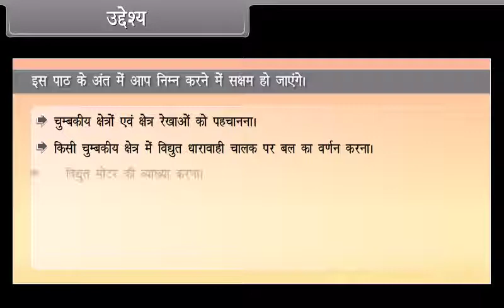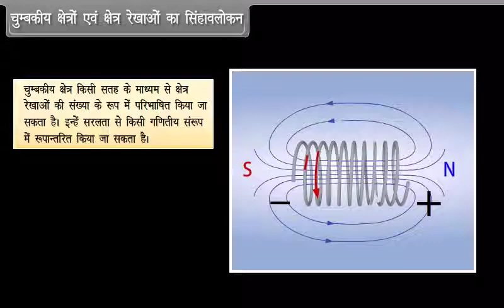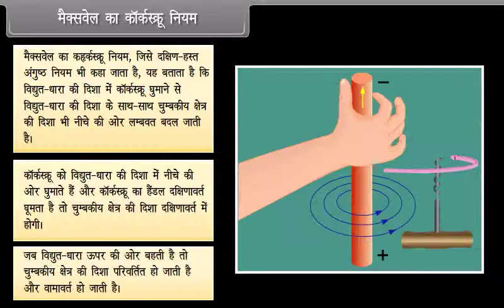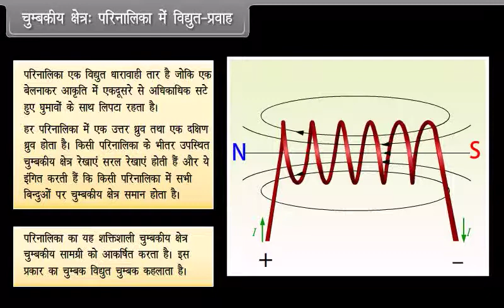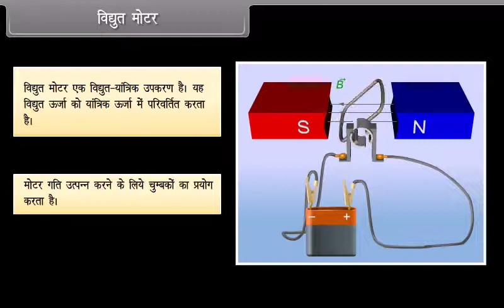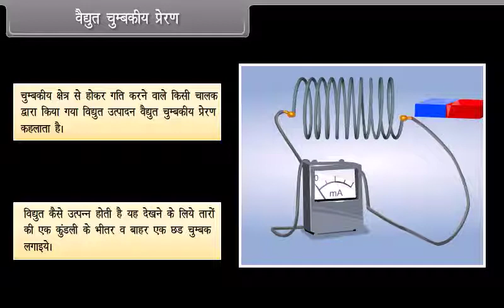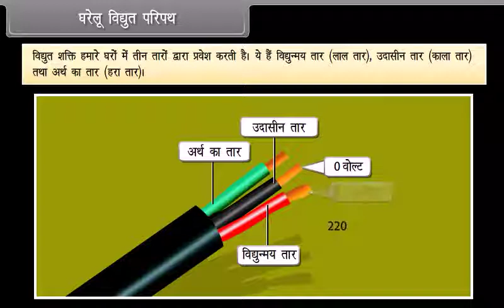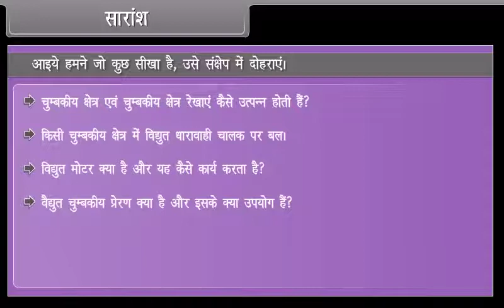विद्युत धारा के चुंबकीय प्रभाव (Magnetics Effects of Electric Current) l कक्षा-10 l NDA l SSC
In this session students will get the information about the Magnetics Effects of Electric Current.